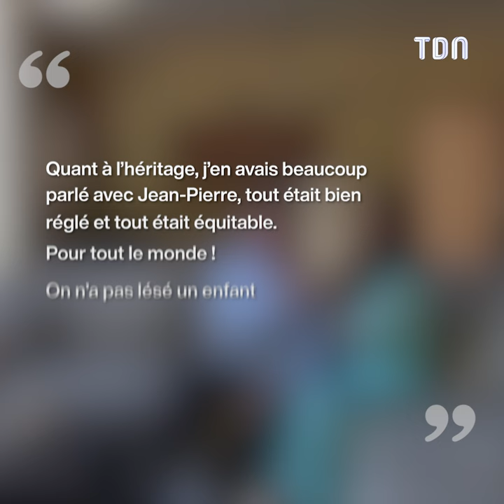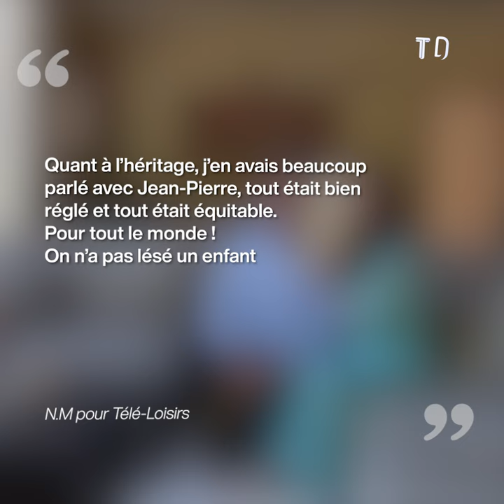Nathalie Marquay fait des révélations sur les dernières volontés de Jean-Pierre Pernaut